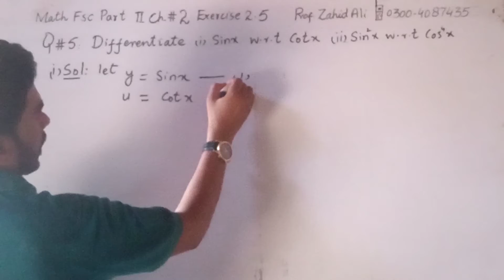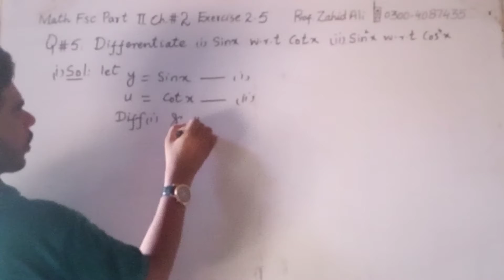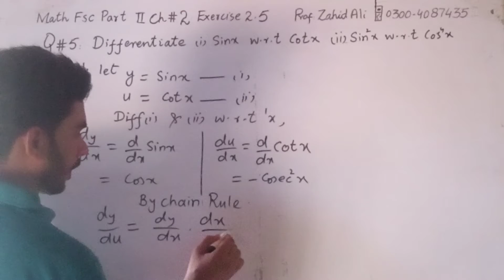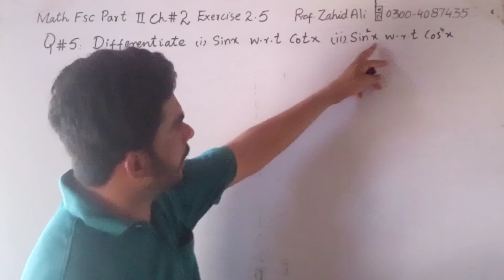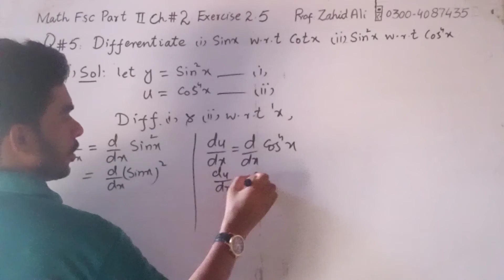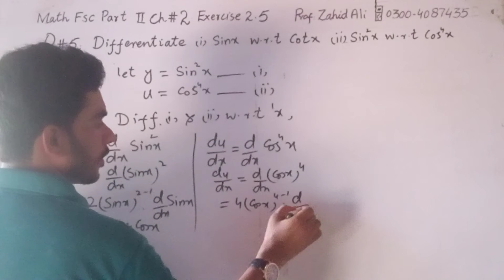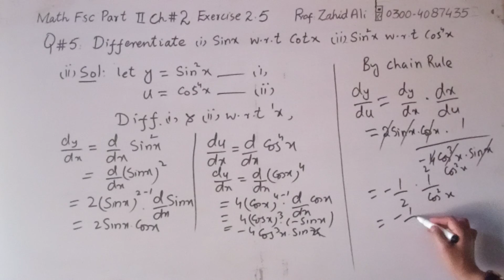12th Math ch.2 exercise 2.5 Questions 5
Asslamulaikum .dear students search my youtube channel
(Easy Math with zahid ali)

In this online lecture,Zahid Ali explains FSC part 2 Mathematics Chapter 2 diffrentiation .The topic being discussed is Topic to solve  derivatives of functions

For more videos of Zahid Ali visit

If you have any questions about this lecture on 12th Class Mathematics  derivative formulas you can go to my YouTube channel link